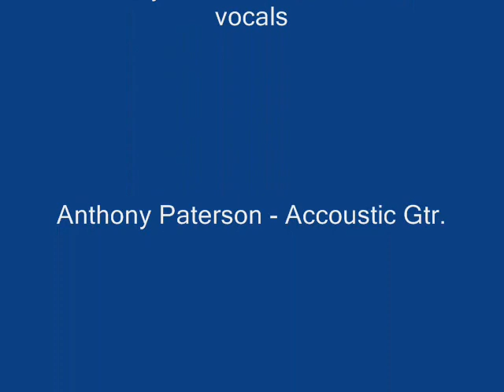"Footscray" by Rob Fairbairn & Hyde St. Youth Band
Performed at the band's 80th Anniversary Dinner in late 2008, Fairbairn reprises his 1994 song live with the Hyde St. Youth Band - "Sounding Great Since '28".